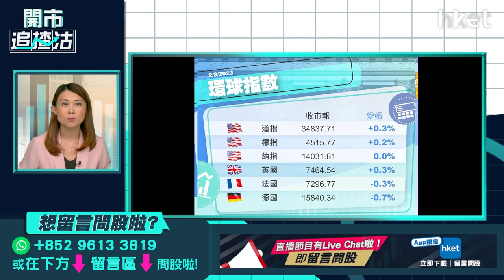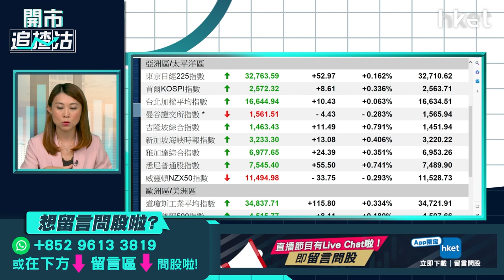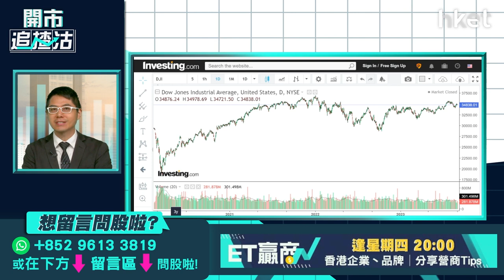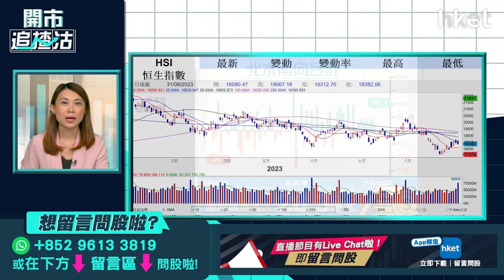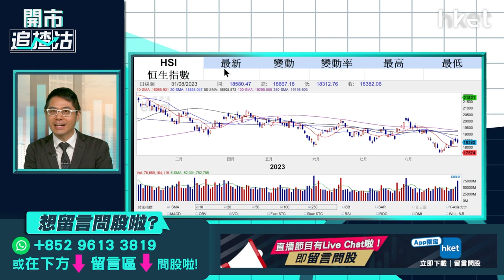【開市追揸沽】財爺發文減印花稅冇望？拆解電動車銷量數據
財政司司長陳茂波在網誌撰文，指調低股票交易印花稅並不足以結構性、長期地刺激股市交投。早前，内地下調A股印花稅，加上港府成立促進股票市場流動性專責小組，市場憧憬本港有望跟減，港交所（00388）股價更一度迫近320元水平，財爺是次舉動是否暗示減印花稅無望？港股失去利好憧憬會怎走？週末期間電動汽車股公布銷售數據，一如預期比亞迪（01211）繼續保持銷量冠軍，八月賣出27萬輛，按年升57%；理想汽車（02015）於新勢力之中繼續領跑，單月交付3.49萬輛；小鵬汽車（09868）受到新推G6帶動，連續兩個月銷量重上1萬，銷量數據怎影響電動車股股價走勢？博威環球證券金融首席分析師聶振邦（聶Sir）今早9時於《開市追揸沽》為你逐一拆解。